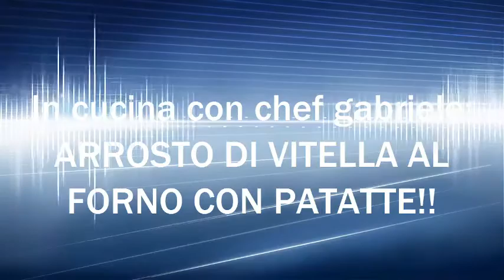In cucina con chef gabriele: ARROSTO DI VITELLA AL FORNO CON PATTATE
E PER INIZIARE BENE IL 2015 CON UNA NUOVA VIDEO RICETTA ECCO L'ARROSTO!!!